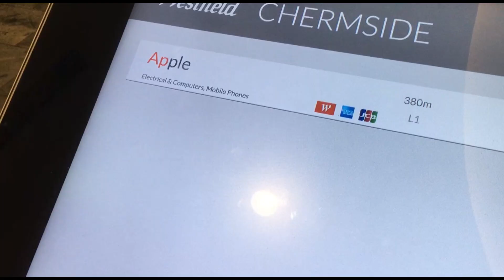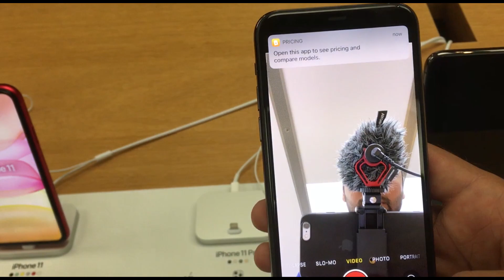BUYING AN IPHONE 11 PRO IN AUSTRALIA? 🇦🇺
Finally my exams got over and here i made my chapter 16. In this vlog i have visited biggest mall in Brisbane and Apple store to change the battery of iphone 6s plus. well that costed me 80 dollars here . Talking about iphone 11 pro , i found that it has unbeatable camera and amazing screen . i have never been an apple fan boy but yes camera excites me alot. And in this vlog i have also shared my experience of TriSemester pattern in Australia. Do watch it till end.

Iphone 11 Pro 64GB Price 1749*49 = 85,701 INR

cheers!